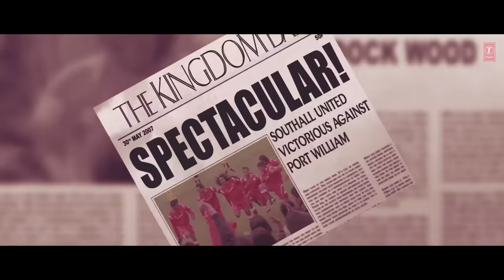HEY DUDE - Lyrical | DHAN DHANA DHAN GOAL | John Abraham, Arshad Warsi & Boman Irani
Presenting the lyrical video song "Hey Dude" from the Bollywood movie '' featuring Bipasha Basu, John Abraham, Arshad Warsi & Boman Irani. The song is sung by Devrat, Parvez, and the music is composed by Pritam. The lyrics are written by Javed Akhtar.

SONG CREDITS
Song: Hey Dude
Singer: Devrat & Parvez
Lyrics: Javed Akhtar
Music Label: T-Series